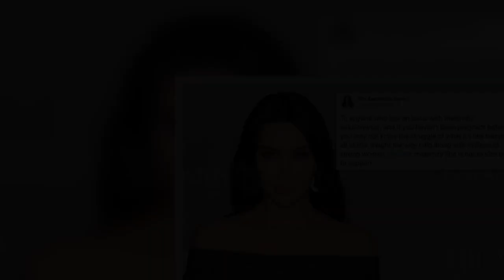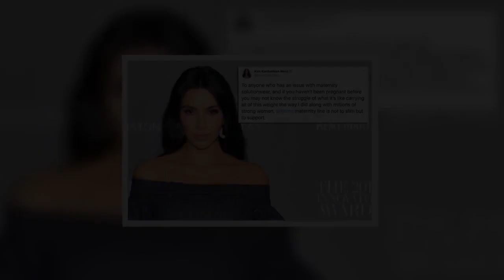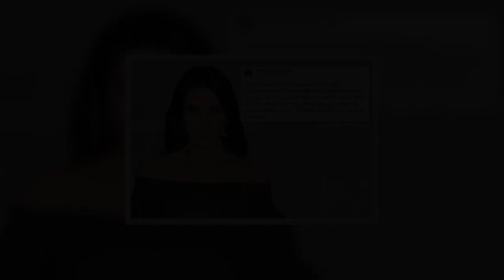Steph McGovern needed therapy after terrible night terrors about losing her baby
has spoken out about the vivid night terrors she has suffered, which focused on her losing a baby.   The 3-year-old BBC Breakfast presenter has revealed that she needed therapy to overcome the nightmares, which she had suffered for years before becoming a mother.  Steph gave birth to a daughter last November but has since been fearing she has lost her, after nightly dreams that have terrorised her.  As she prepares to launch her new daytime live show, Steph's Packed Lunch, she has spoken out in the hope it might help others that have befen a similar fate.    Speaking to The Sun, Steph said: “I don’t ever actuy feel stressed but the way it manifests in me is at night.   “I have crazy dreams and awful night terrors.  “When I was younger, it would be worrying about school stuff. I once went out of the door and actuy went to school — in my sleep, in my uniform — at two in the morning."  Steph said that in her adult years, the nightmares have seemingly become more real.  She continued: "A ...